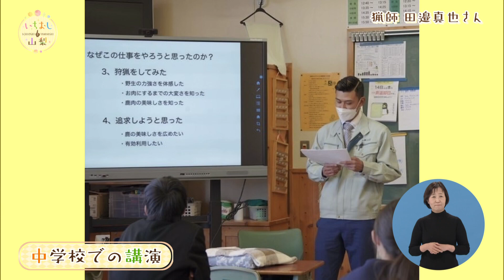いちおし山梨【#36 猟師 田邉真也さん】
UTY テレビ山梨　【いちおし山梨】

今回の「いちおし山梨」は、増えすぎたシカやイノシシを捕え
ジビエとして活用している猟師の田邉真也さんを紹介します。山の命と向き合う田邉さんの思いとは？